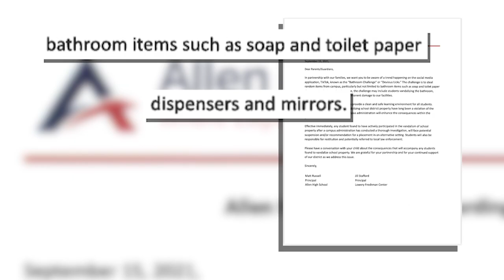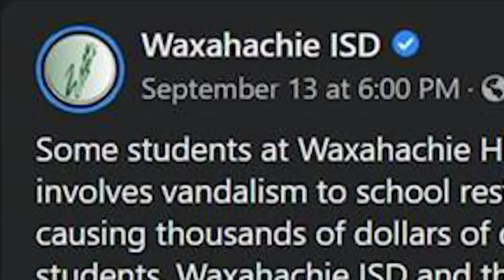Stolen soap dispensers? Latest TikTok trend causing headaches for school administrators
Several districts have reportedly been dealing with the "Devious Lick" or "Bathroom Challenge" trend where students steal common objects from school.